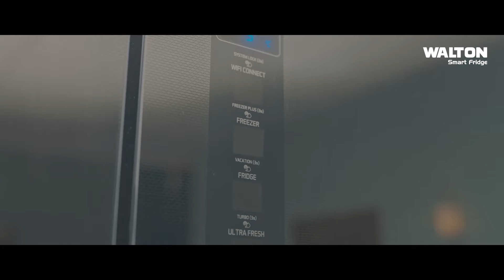টঙ্গীর তুরাগ তীরে চলছে বিশ্ব ইজতেমার প্রথম পর্ব | SATV NEWS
টঙ্গীর তুরাগ তীরে চলছে বিশ্ব ইজতেমার প্রথম পর্ব

SATV Location:
Bangladesh